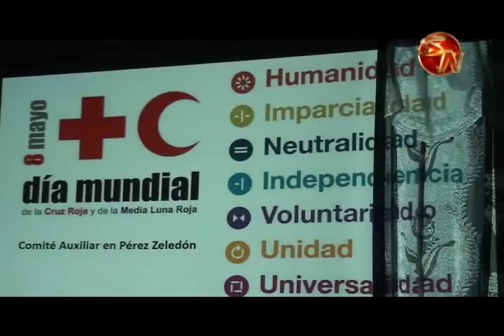Comenzó la semana del voluntario en la Cruz Roja en Pérez Zeledón